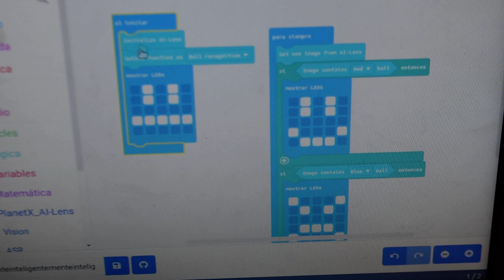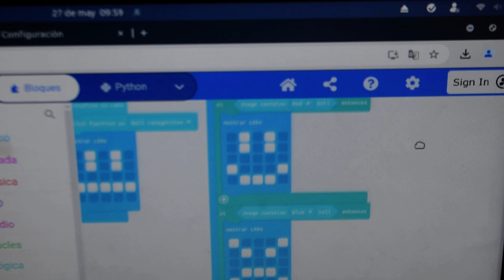micro:bit Smart AI Lens Elecfreaks Reconocer pelotas Robótica Proyecto Fatimars IES Monterroso